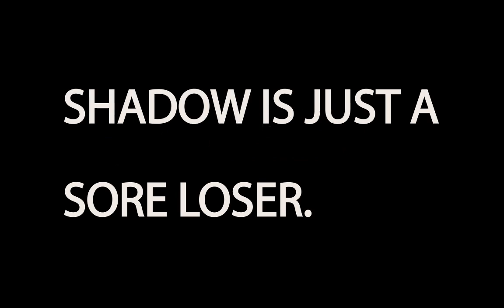Mario And Sonic London Olympic Games 2012 Shadow The Sore Loser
Meh I just started to feel better and wanted to do something short and I had these pictures at the said and I said why not and did this.

shadow and cop: Shadow759